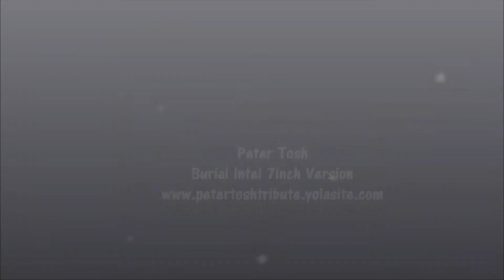Peter Tosh - Burial Version - Intel 7 inch